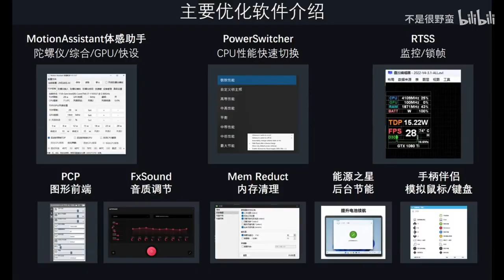Atomic Heart on GPD Win4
60fps stable on 18W, I'd like to say that's best optimizing 3A game 2023 so far